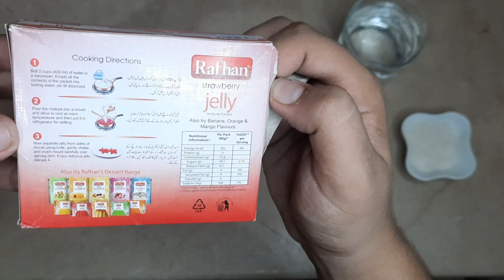Special Jelly Recipe - Very Easy Recipe - let's Cook With Ahmad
Ingredients:
1. Jelly 1 pack
2. Sugar 1tsp
3. Water 2cup

Direction:
Step1: First of all boil water and add sugar and then add powder of Jelly and cook on medium flame for 5minutes.

     Now Special Jelly Recipe is ready 😋